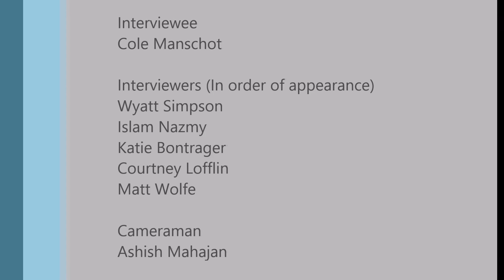My Movie 2